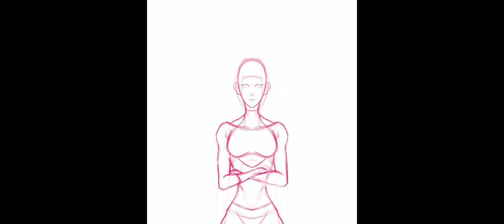Juri [ SPEEDART] (Fanart)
It’s been a while since I uploaded, but I got more videos to upload so don’t worry 😀